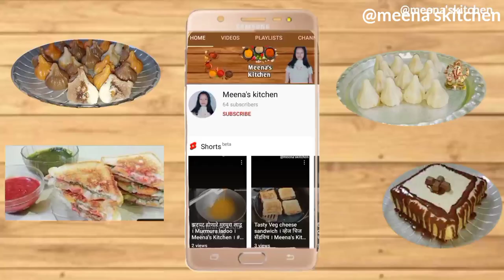Healthy carrot betroot juice । घरच्या साहित्यापासून झटपट होणारा कॅरेट बीटरूट ज्यूस । Meena's Kitchen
Healthy and tasty carrot betroot juice । घरच्या साहित्यापासून झटपट होणारा कॅरेट बीटरूट ज्यूस । How to make carrot betroot juice । Meena's Kitchen

Ingredients / साहित्य

3 beetroot / बीट रूट
1 carrot / गाजर
2" ginger आलं
10 Mint leaves / पुदिना
1 lemon juice / लिंबाचा रस
3 tbsp sugar / साखर
1 glass water / पाणी
1/4 tsp black pepper / काळी मिरी पावडर
1/4 tsp cumin powder / जिरेपूड
1/4 tsp chat masala / चाट मसाला
1 tsp honey / मध
ice cubes / बर्फ